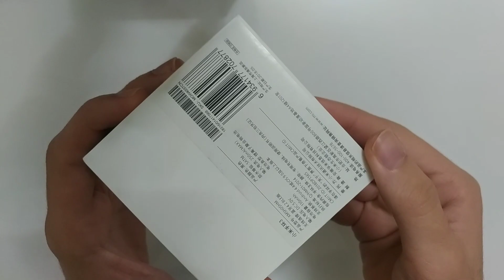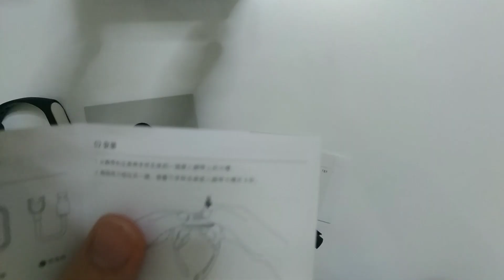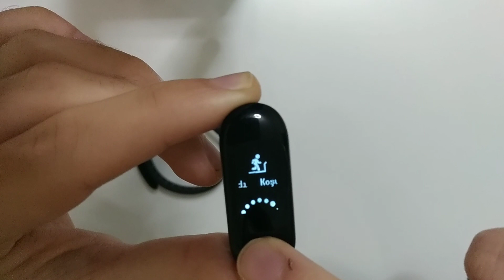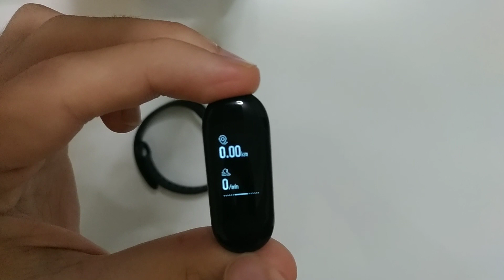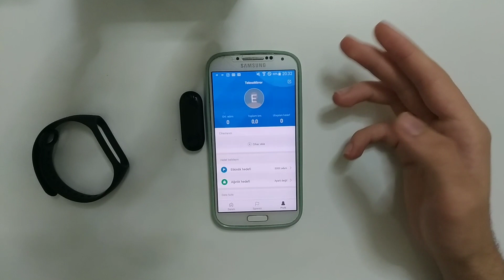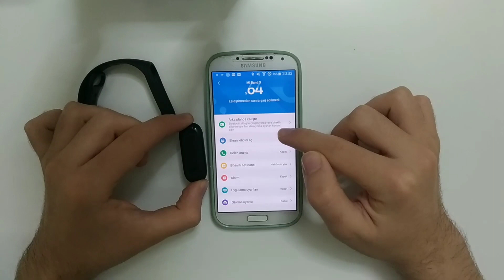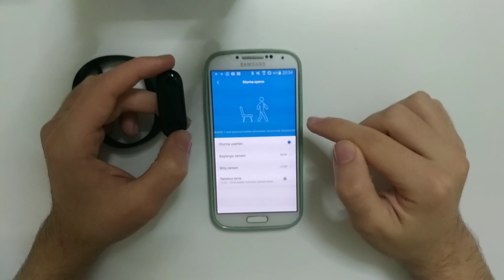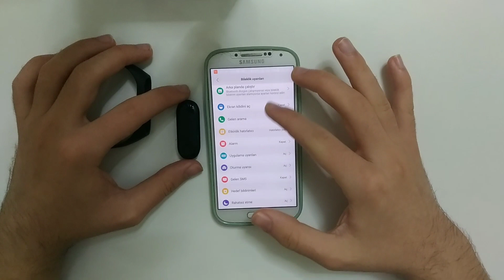Xiaomi Band 3 Kutu Açılımı ve İnceleme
Bu videoda Xiaomi Mi Band 3'ü detaylı bir şekilde inceledik. Cihazın teknik özelliklerinden bahsettik. İlk videomuz olduğu için acemilikler ve hatalar olmuş olabilir. :D

Xiaomi mi band 3 teknik özellikler:

Ekran Çözünürlüğü:  128 x 80 piksel
Tek renk, dokunmatik OLED ekran
5 ATM 50 mt'ye kadar su geçirmez
Adımsayar, kalp ritimi (nabız) ölçümü, ivmeölçer bulunmakta.

Servis ve Uygulamalar :

Telefonumu Bul
Telefonun ekran Kilidini Açma
Uyku Monitörü
Alarm
Hatırlatıcılar
Hava Durumu
Arayan Numarayı Gösterme
Gelen SMS Bildirimi
Gelen Arama Bildirim
Arayan İsmi Gösterimi
Etkinlik Takibi
Idle Alert (Hareketsizlik Uyarısı)
Kalori Takibi
Saat Gösterimi
Uygulama Bildirimlerini Görüntüleme
Çoklu Spor Modu
Bisiklet Etkinliğini Tanıma
Yüzme Etkinliğini Tanıma
Koşu Etkinliğini Tanıma
SMS Görüntüleme
Anlık Takip
Tenis Etkinliğini Tanıma
Gelen Çağrı Bildirimi
Sörf Etkinliğini Tanıma
Gelen Çağrı Reddetme

Android ve IOS uyumlu. Android 4.4 ve üstü. IOS 9.0 ve üstü cihazlarda kullanabilirsiniz.